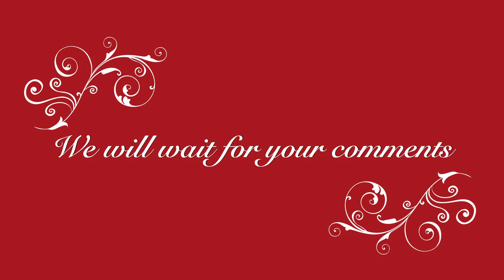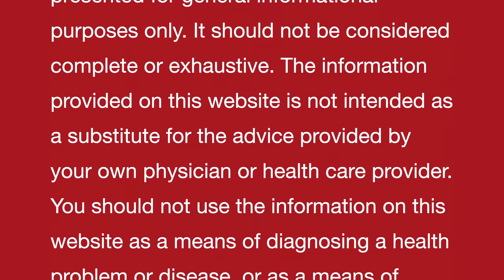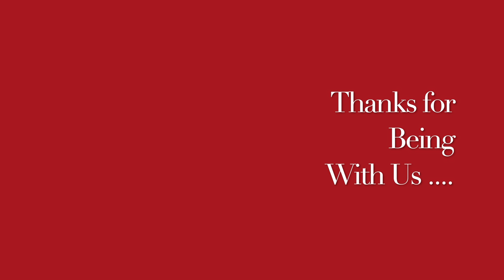चेहरे पर आभा प्राप्त करने का प्राकृतिक घरेलू नुस्ख़ा | Natural homemade remedy for RADIANCE on face